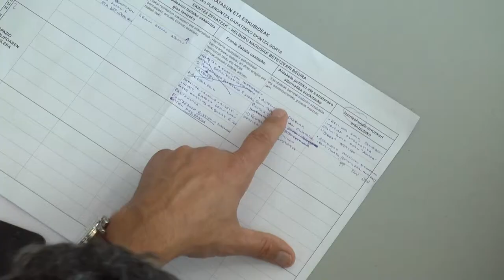Erabaki hemen: askatasuna eta eskubideak